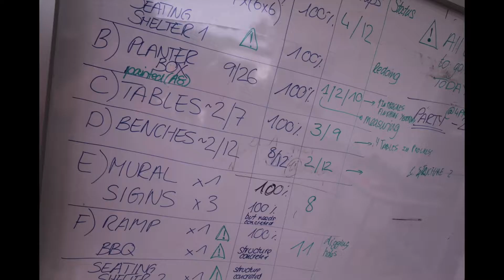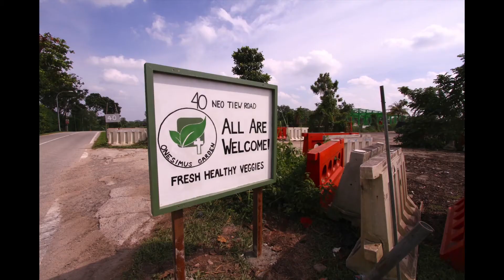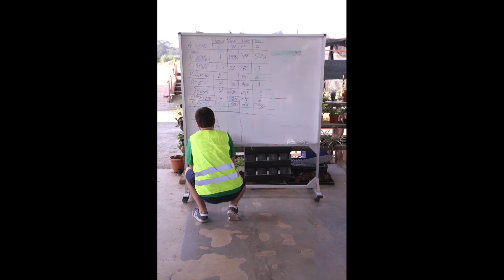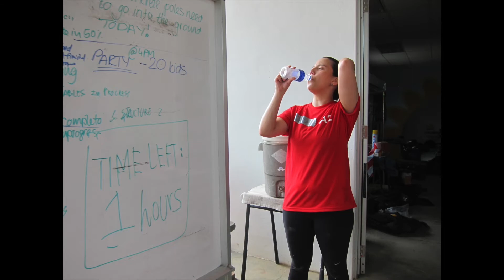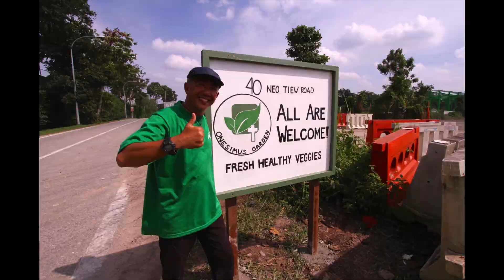INSEAD MBA 17D Singapore Show